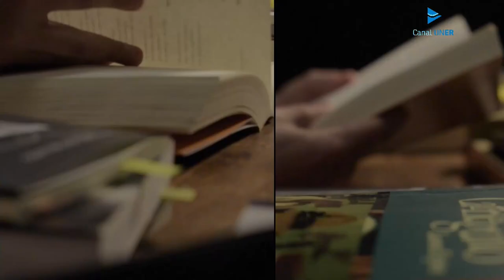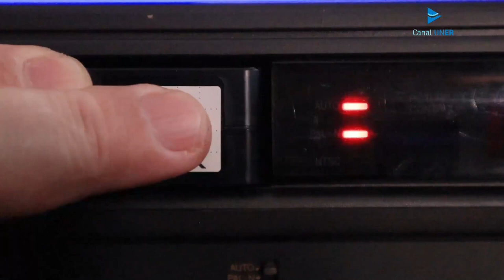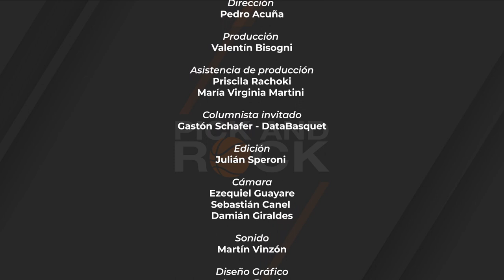PICK AND ROCK - Programa 1 - Temporada 2022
Pick and Rock, resumen semanal del Torneo Pre Federal de la provincia.

Con la conducción y producción de Guillermo Freyre junto a Canal UNER, el programa retrata la actualidad de los equipos entrerrianos, con detalle de la tabla de posiciones y el resumen del Torneo.